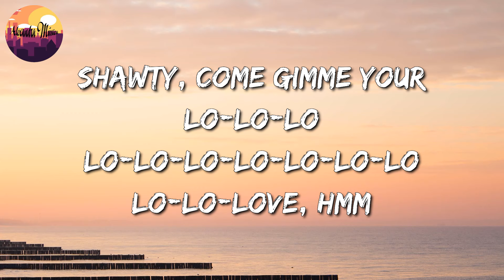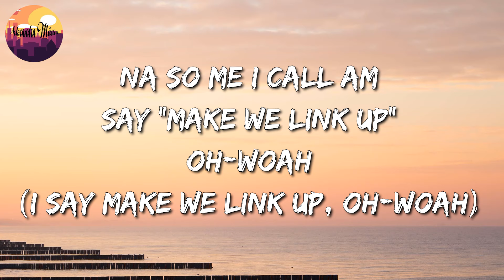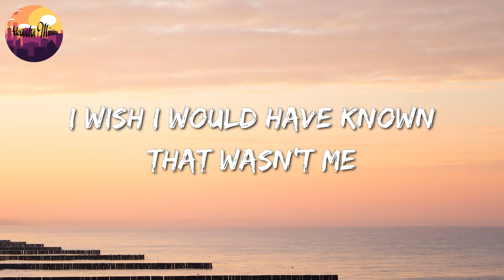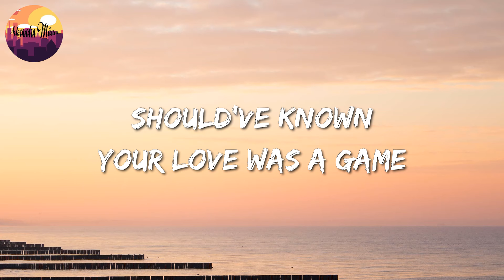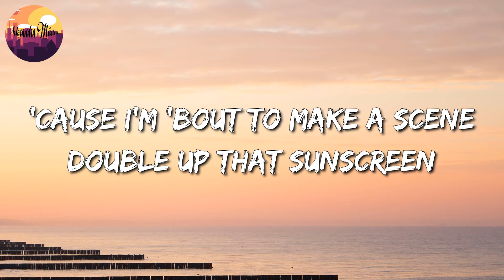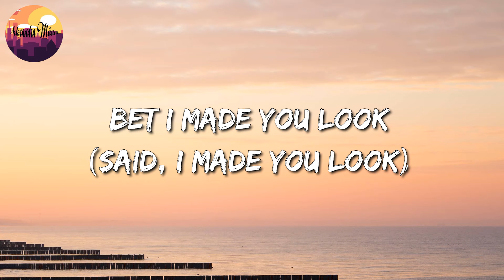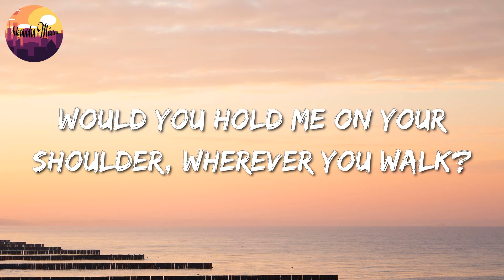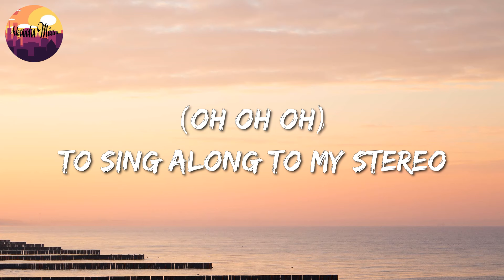🎵 Rema, Selena Gomez - Calm Down || Charlie Puth, Meghan Trainor, Gym Class Heroes, Adam Levine(Mix)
🎤 Calm Down Lyrics:

[Intro]
(Vibez)
Another banger

​bread & butter
Gunna
Kintsugi